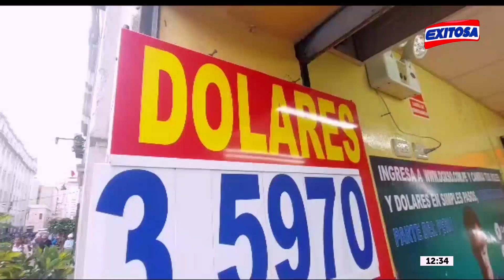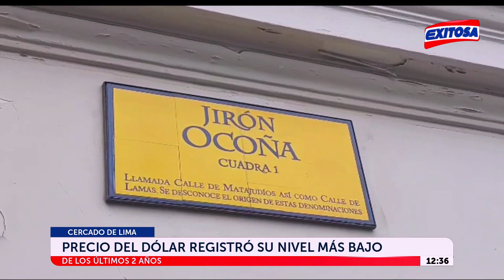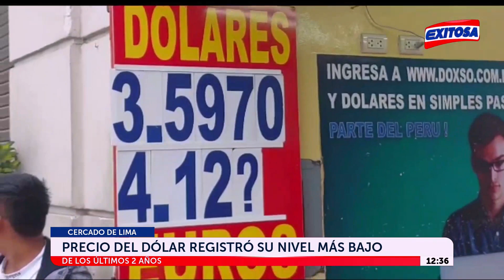🔴🔵Cercado de Lima: Precio del dólar registró su nivel más bajo en los últimos dos años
El precio del dólar continúa con la tendencia del 2023 y esta vez alcanzó su nivel más bajo en los últimos 2 años este miércoles 12 de julio. El valor de la divisa norteamericana sorprendió a los cambistas del Cercado de Lima cómo podría variar su compra y venta.

Exitosa Perú
"Exitosa: La voz que integra al Perú"

Corporación Universal